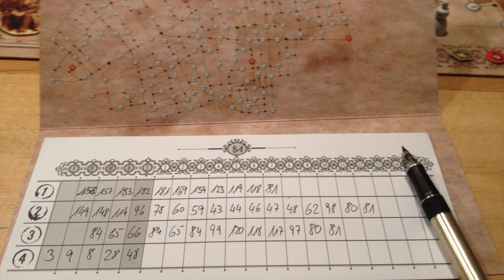Playing the news Letters from Whitechapel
The Happy Luza jumps from the unusual Advent Calender from Europol to playing Letters from Whitechapel.